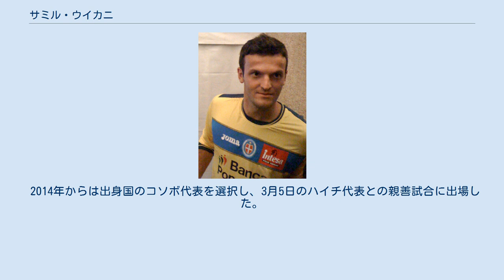サミル・ウイカニ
USラティーナ・カルチョの選手
サミル・ウイカニ（Samir Ujkani、1988年7月5日 - ）は、コソボ・ヴチトルン出身のコソボ代表サッカー選手。
トリノFC所属。
ポジションはGK。
 コソボ出身。
6歳の時にベルギーに移住した。
RSCアンデルレヒトの下部組織でプレーしていたが、2007年6月8日にUSチッタ・ディ・パレルモと5年契約を結び、イタリアに渡った。
 加入1年目はプリマヴェーラで経験を積みし、加入2年目の2009年4月26日にACミラン戦でセリエAデビューを果たす。
しかし、シーズンを通してこの1試合の出場にとどまり、翌シーズンはレガ・プロ・プリマ・ディヴィジオーネ（3部）のノヴァーラ・カルチョに期限付き移籍。
レギュラーとしてチームの3部優勝ならびに2部昇格に貢献した。
翌シーズンも引き続きレンタル移籍し、チームにとって55年ぶりとなるセリエA昇格に大きく貢献した。
なお2011年1月31日にパブロ・ゴンサレスの移籍取引の一部としてノヴァーラとパレルモの共同保有になった。
2011-12シーズンの前半戦はインテルナツィオナーレ・ミラノを破るなどセリエAでも通用することを示したが、チームは終始低迷して19位に終わり1年で2部降格。
また、後半戦は怪我に苦しみベンチを温める試合も多くなってしまった。
 2012年6月22日、4年ぶりにパレルモに復帰。
背番号1とレギュラーポジションを与えられ期待されたが、クラブを納得させるには至らず、2013年1月30日、同ポジションのステファノ・ソレンティーノと入れ替わる形でACキエーヴォ・ヴェローナへレンタル移籍。
しかしキエーヴォでは出場機会を得ることは出来ず、シーズン終了後にパレルモに復帰した。
 2014-15シーズン限りで下部組織から所属したパレルモを退団。
2015年7月19日、ジェノアCFCに加入した。
しかしマッティア・ペリンの前に出場機会を得られず、2016年1月8日にセリエBのUSラティーナ・カルチョにローンで加入した。
2016年7月11日、ACピサ1909にローン移籍した。
 2017年7月14日、USクレモネーゼに移籍した。
 旧ユーゴ生まれでアルバニアにルーツを持ち、幼少期からベルギーで育ったためこの3国の代表資格を有していたがフル代表はアルバニアを選択し、2007年に国籍を取得。
2008年10月3日にA代表初招集を受ける。
代表デビュー戦は2009年6月10日の2010 FIFAワールドカップ・ヨーロッパ予選のジョージア戦。
 2014年からは出身国のコソボ代表を選択し、3月5日のハイチ代表との親善試合に出場した。